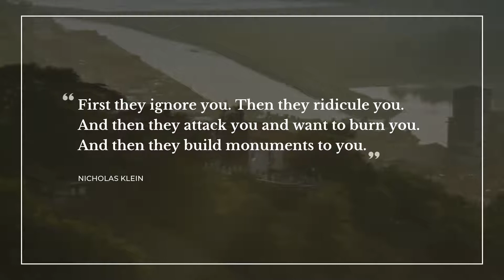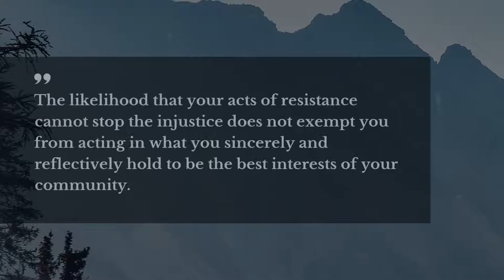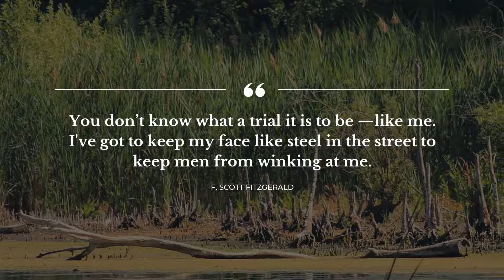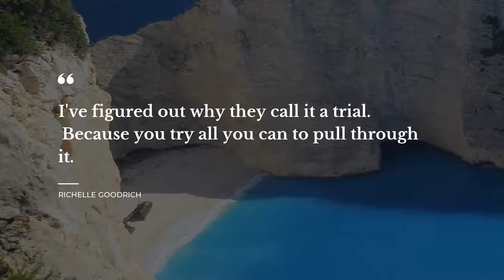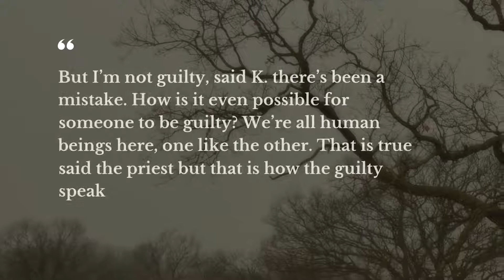Top 20 Trial Quotes | Daily Quotes | Motivational Quotes | Amazing Quotes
Daily quotes team have gathered top 20 Trial quotes for you. Get the inspiration you need from these idea provoking Trial thoughts from your favorite films, artists, books. This video includes Trial quotes from witty thinkers, such as Mahatma Gandhi, Barack Obama, Hilary Mantel. Our unique Trial quotes compilation based on At the Same Time: Essays and Speeches, This Side of Paradise.

Below there’s a full Trial quotes list compiled in our digest.

A good quote is always welcome, as it adds weight to everything you do. Trial quotes in our video will rejuvenate your tired mind and offer a space for thought. With a bunch of the finest Trial quotes to boost up your creative thinking, you will never get bored with life in all its glory and squalor. Launch the video and enjoy top 20 Trial quotes!

If you want to remember the quotes you like, simply copy them from below and turn them into status quotes for Tinder or WhatsApp account to inspire friends. Add the finest 20 Trial quotes on your social networks or simply write them down.

Top most important life Trial quotes:

1) An eye for an eye will only make the whole world blind.
 ― Mahatma Gandhi

2) First they ignore you. Then they ridicule you. And then they attack you and want to burn you. And then they build monuments to you.
 ― Nicholas Klein

3) In the face of impossible odds, people who love this country can change it.
 ― Barack Obama

4) It's all too much.
 ― George Harrison

5) We're all put to the test.. but it never comes in the form or at the point we would prefer, does it?
 ― David Mamet

6) A man of character finds a special attractiveness in difficulty, since it is only by coming to grips with difficulty that he can realize his potentialities.

7) The man who is swimming against the stream knows the strength of it.
 ― Woodrow Wilson

8) Nobody can hurt me without my permission.
 ― Mahatma Gandhi

9) The likelihood that your acts of resistance cannot stop the injustice does not exempt you from acting in what you sincerely and reflectively hold to be the best interests of your community.
 ― Susan Sontag

10) There’s always stuff to work on. You’re never there.
 ― Tiger Woods

11) The law does not expect a man to be prepared to defend every act of his life which may be suddenly and without notice alleged against him.
 ― John Marshall

12) The all-victorious Christ is like a great rock in a weary land, to whose shelter we may flee in every time of sorrow or trial, finding quiet refuge and peace in him.
 ― J.R. Miller

13) No definite science
without trial & error.
 ― Toba Beta

14) You don’t know what a trial it is to be —like me. I've got to keep my face like steel in the street to keep men from winking at me.

15) For something to be great, there has to be some kind of trial or some type of struggle that actually makes it special or valuable to you. Otherwise, anything could be easily taken for granted.
 ― Hayley Williams

16) I've figured out why they call it a trial.  Because you try all you can to pull through it.
 ― Richelle Goodrich

17) The weirdest thing can squirrel an investigation Never speak ill of the dead, and never, ever, claim you've got a suspect until the court case is over and he's behind bars.
 ― Ridley Pearson

18) You once told me, when you visited my house, how Anne conducts herself with men: she says, Yes, yes, yes, yes, no.’ Wyatt nods; he recognises those words; he looks sorry he spoke them. ‘Now you may have to transpose one word of that testimony. Yes, yes, yes, no, yes.
 ― Hilary Mantel

19) But I’m not guilty, said K. there’s been a mistake. How is it even possible for someone to be guilty? We’re all human beings here, one like the other. That is true said the priest but that is how the guilty speak
 ― Franz Kafka

If you’re looking for the most pertinent Trial quotes, follow new videos on our channel! Here you will discover lots of quotes for all the important life’s moments from famous people and characters, quotes for your daily experiences and quotes tops compiled by our one of a kind experts.

But that’s not all! Apart from offering you the best Trial quotes, Our brainy team has brought you something else! On our exciting channel you will find quotes from classic titles, and many more!

Does this Trial quotes video make you think? Or maybe you have your own thoughts to share on the matter? We’re eager to hear from you in the comment box.

If you like our video, please watch it, like it, share it with someone you love. It’s worth your attention!